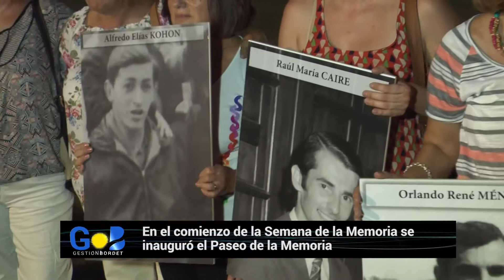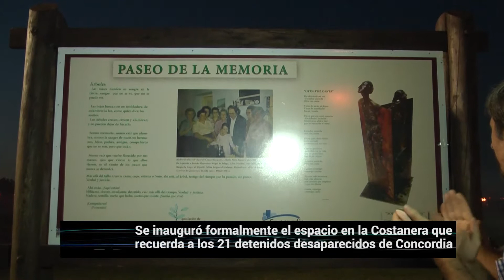Inauguración Paseo de la memoria Concordia